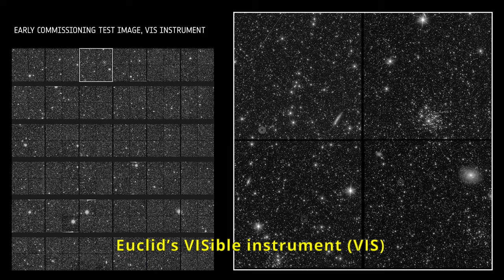Euclid’s first test images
The European Space Agency’s (ESA) Euclid space telescope captured the first test images with its VISible instrument (VIS) and Near-Infrared Spectrometer and Photometer (NISP).